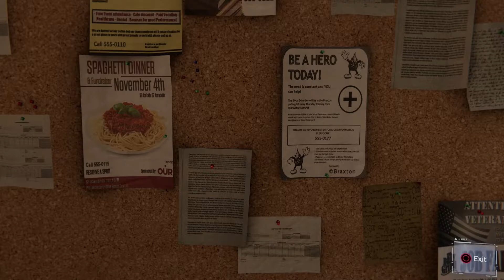Spider-Man Remastered Part 13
Spider-Man Remastered